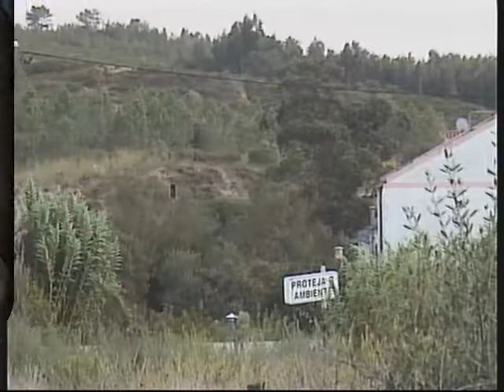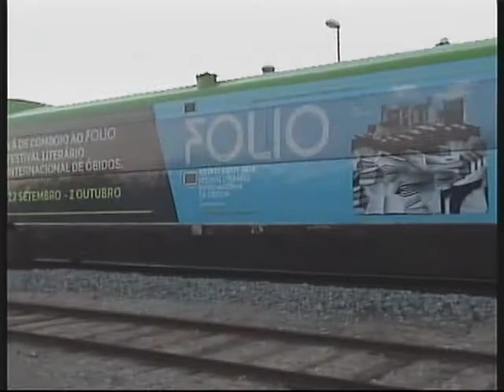Comboios Especiais FOLIO - Allan 360 - Linha do Oeste e de Sintra - 2016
Registo de diversas passagens do Comboio Especial de passageiros "FOLIO" (Festival Literário Internacional de Óbidos), pela Linha do Oeste (fazendo lembrar os antigos IR's, sem paragem nalgumas estações e apeadeiros) e de Sintra, a cargo da "limpinha" Allan 360!